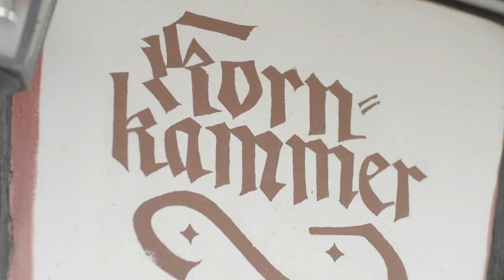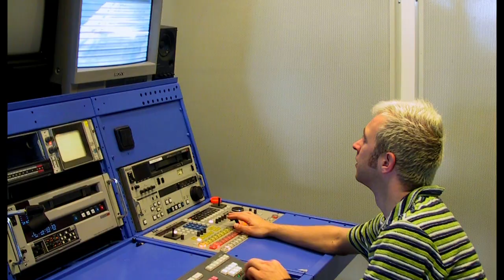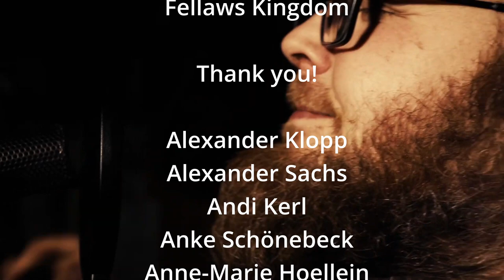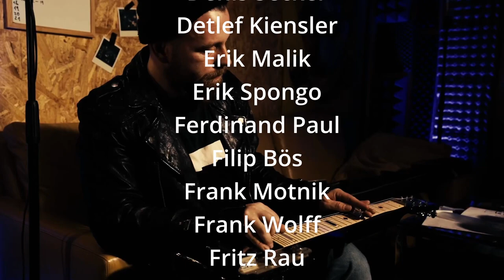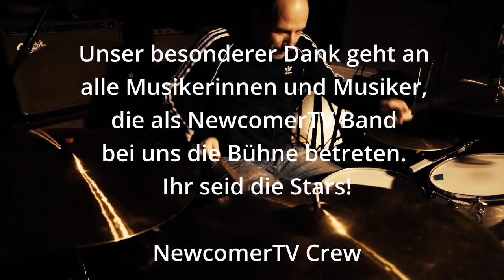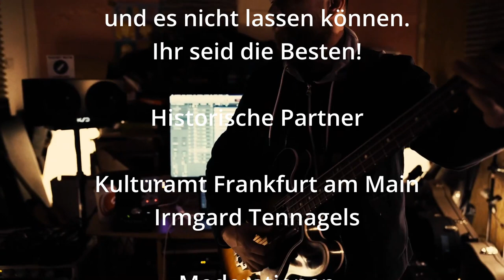NewcomerTV 20 Jahre Jubiläumsshow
NewcomerTV ON-AIR
20 Jahre Jubiläumsshow

NewcomerTV News
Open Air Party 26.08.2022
Baschtkapp Sommergarten

NewcomerTV History
Seppl Niemeyer / VirusMusikRadio
Jochen Hasmanis / NewcomerTV

Und unser Dank an alle!
NewcomerTV.com

Eine Sendung von frame-spotting.de